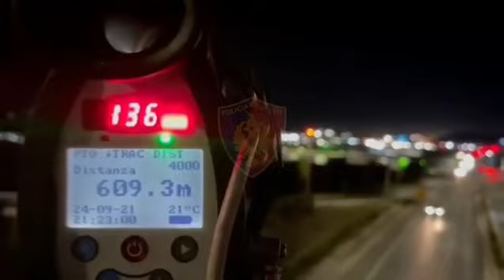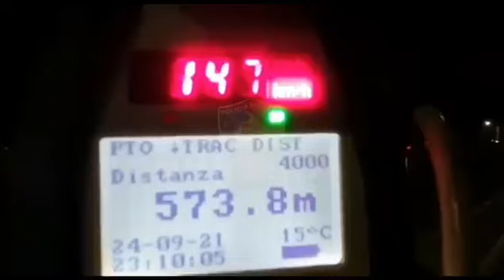Me 155 km/h ne mes te trafikut, policia kap “fluturuesit” ne autostrade: Shijoni fundjaven